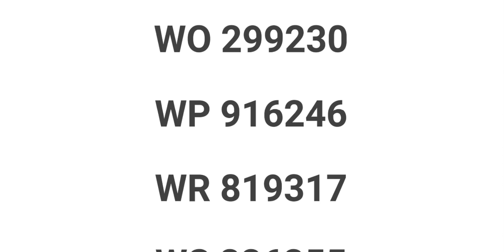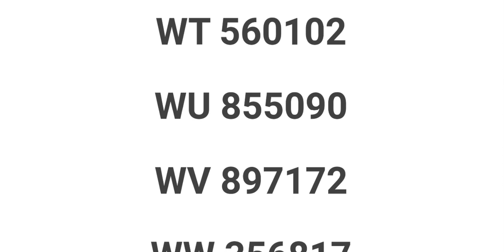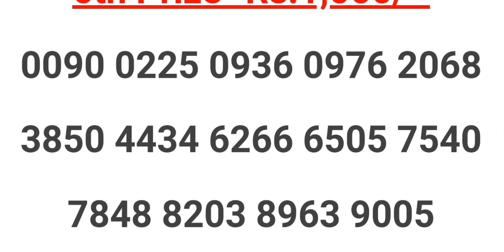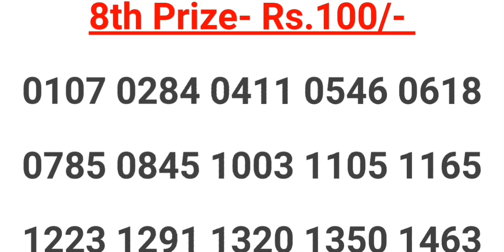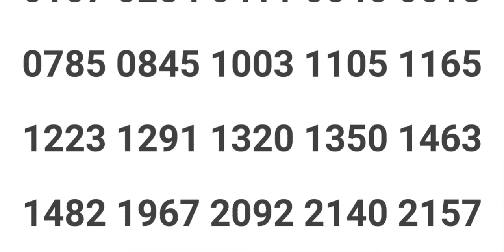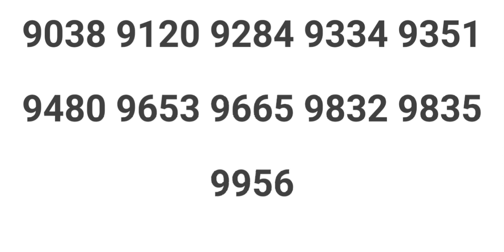28/02/2022 WIN-WIN W-657 KERALA LOTTERY RESULT